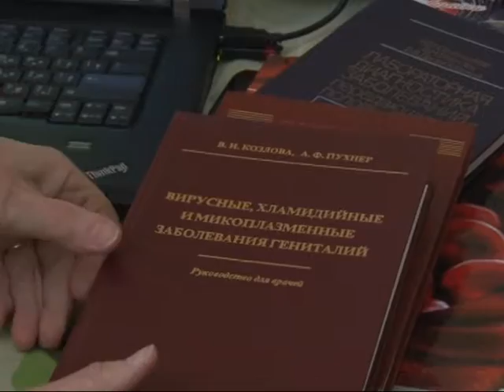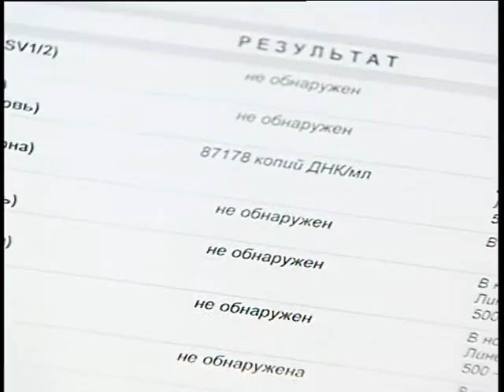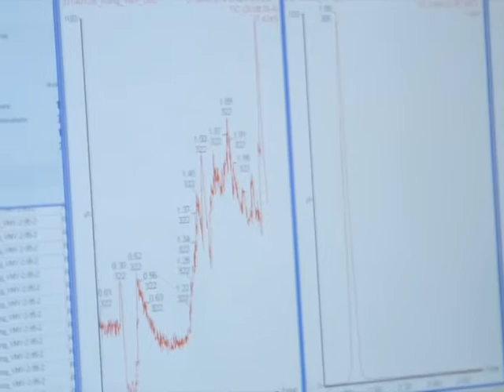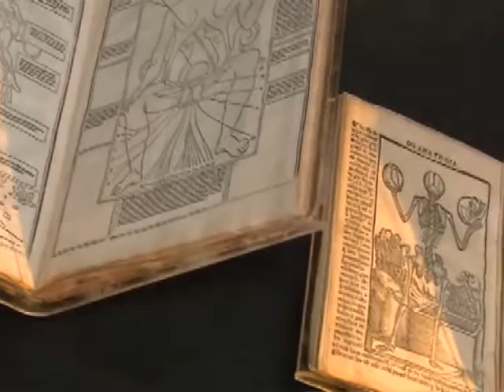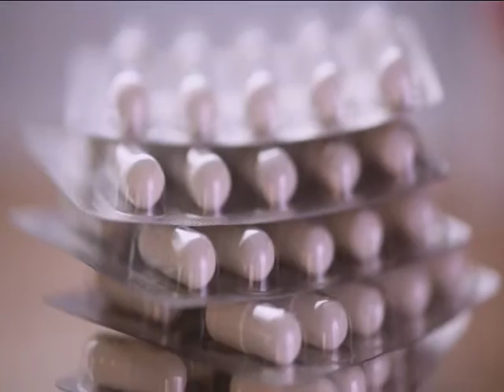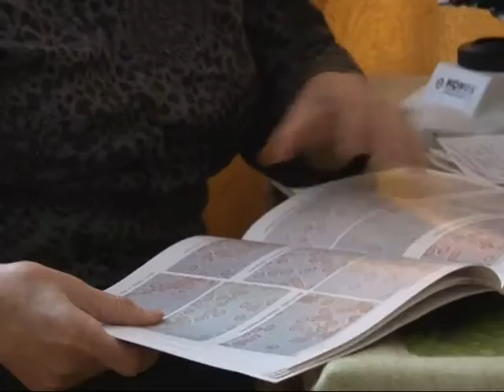Будьмо здорові 07 03